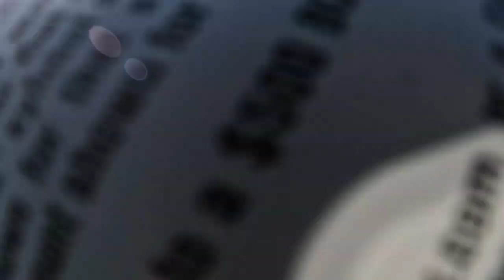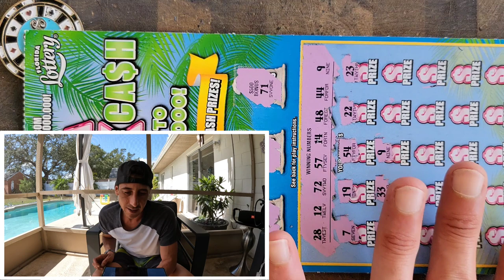💥Claimer Pack💥 I Bought All The Tickets!!!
Claimer Ticket Found: I Bought the rest of the pack!!
2 x $50 500X the Cash
3 x $30 300X the Cash scratch off tickets from the florida lottery!

Join Stake Online Casino (copy/paste link):
stake.us/?c=07336ee4de